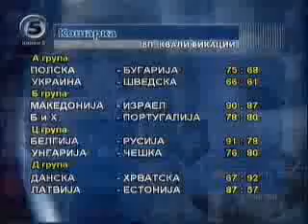Macedonia vs Israel highlights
Highlights of the basketball match between Macedonia and Israel